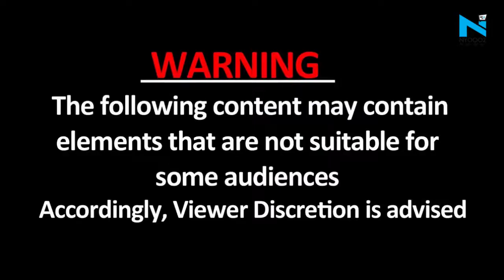Bhopal के रहने वाले ईरानी गैंग के मास्टरमाइंड समेत 6 Varanasi से गिरफ्तार, Police बनकर करते थे लूट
पुलिस बनकर लोगों से लूट करने वाले ईरानी गैंग को उत्तर प्रदेश के वाराणसी से पकड़ा गया है. इस गिरोह के 6 सदस्य गिरफ्तार हुए हैं. आरोप है कि इस गैंग ने वाराणसी के चौक में गाजीपुर के एक व्यापारी से 8 लाख रुपए लूटे थे